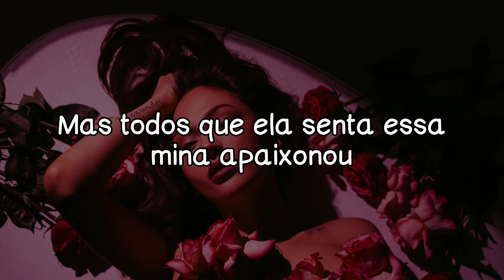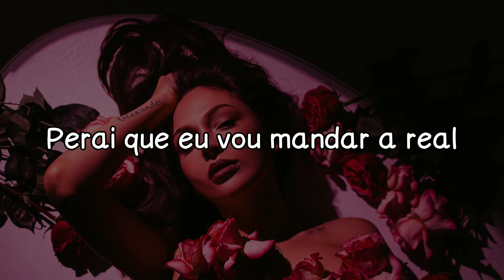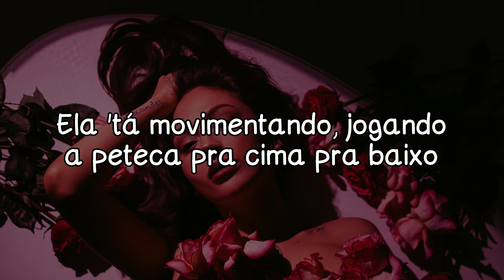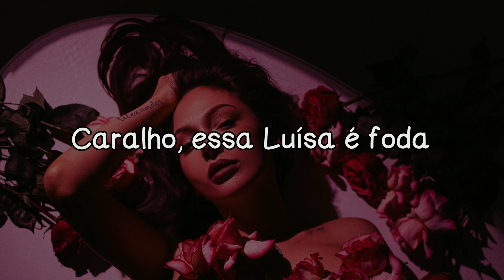SENTADONA (remix) - LUÍSA SONZA, DAVI KNAIP, MC FROG, DJ GABRIEL DO BOREL | LETRA/LEGENDADO